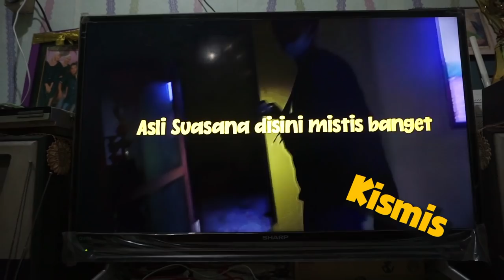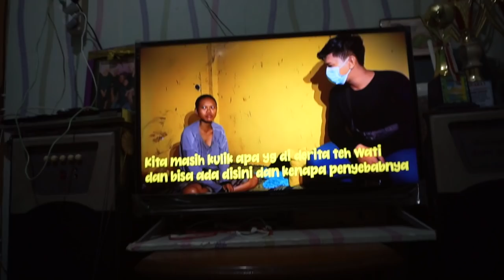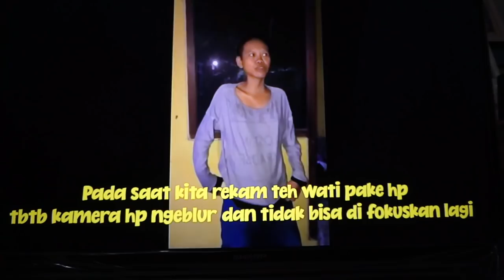TEH WATI REACTION VIDEO PERTAMA NYA PADA SAAT DIRUMAH KOSONG